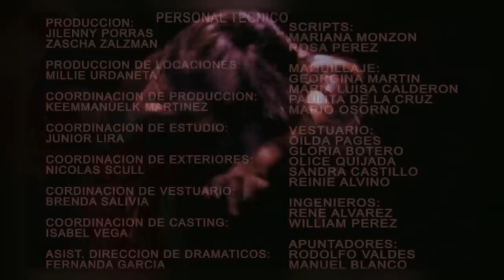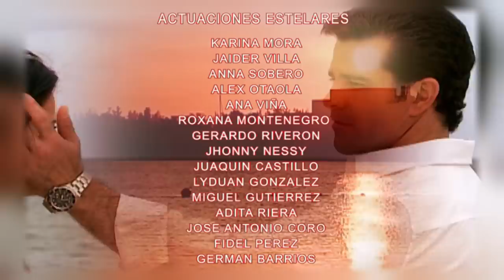Pecadora - Episodio 127